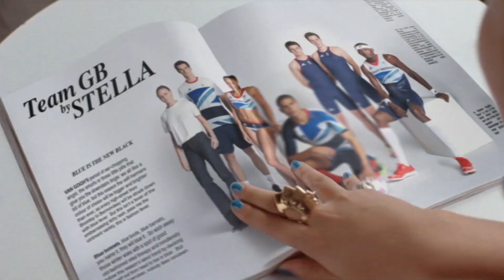Adidas Take The Stage